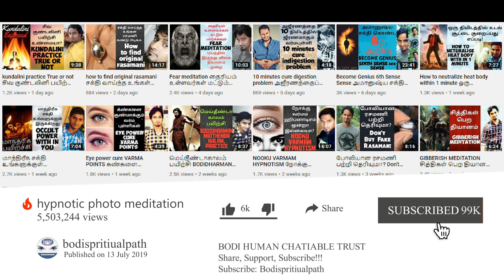Mysteries women -Vinodhan இந்த உலகம் மறந்த அமானுஷ்ய மனுஷி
( IN THE NAME OF VINO )

JOIN now on BODHI community and part of our team:

BENEFITS:-
* Exclusive whats app  group for communication

This channel shares rare and useful facts about everything from sub conscious mind  Our main vision is to spiritual Knowledge educate people about more unknown information which they should know in their daily life.